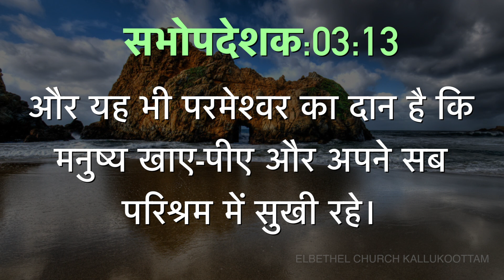Today's Hindi Bible Verse I Today’s Hindi Bible Words [02/10/2019] I Hindi Bible Verse